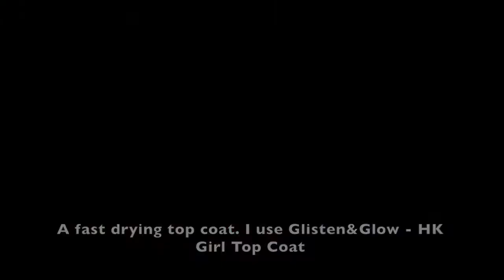Negative Space - Nail Art Tutorial by NailPolishAddicted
Tutorial for my Negative Space Nail Art!